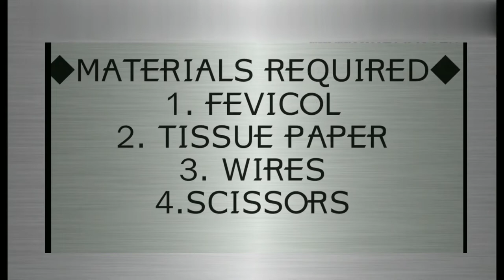Learn how to make dancing doll very easily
Hello guys!

Welcome back to another video in this video you will learn how to make dancing doll by using some very common materials

Suggestions for the next video in the comment section .